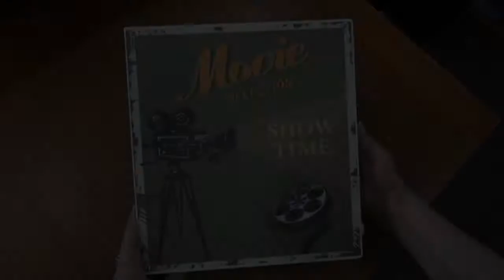Blu-ray/DVD Movie Collection Storage Case, Holds 80 Movie Discs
- Snap-locking, fully enclosed binder with metal rings
- 10 disc pages, 8 discs per page, 80 discs total
- Safety-sleeve material will keep your Blu-ray DVDs from getting scratched
- Digitally printed movie-themed cover

The UniKeep Movie Collection Storage Binder is perfect for quickly browsing through your movie collection. Safety-sleeve pages protect your discs, keeping all of your discs scratch-free and safe from dirt and debris. The fully enclosed 1.5" binder is equipped with metal rings and will hold up to 80 DVD/Blu-ray movie discs.